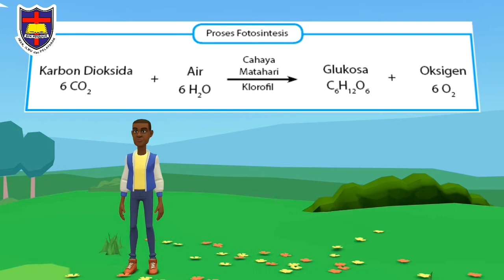FOTOSINTESIS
Video ini menjelaskan tentang reaksi fotosintesis ya.. suatu proses metabolisme dalam tubuh tumbuhan hijau yang mengubah materi anorganik menjadi materi organik yang kita sebut 'makanan', baik bagi tumbuhan yang bersangkutan maupun bagi herbivora yang memakan tumbuhan tersebut.